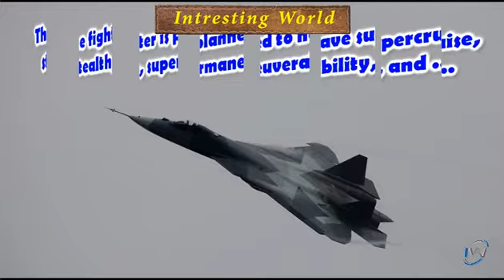Top 10 Future Stealth Fighter Jets In development